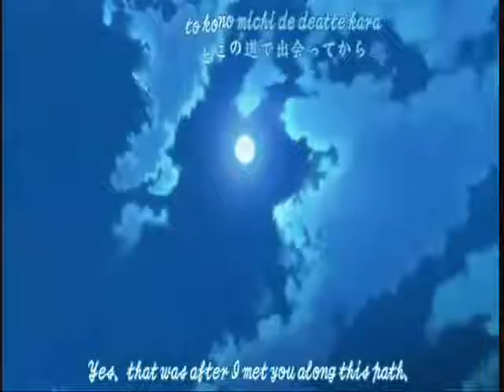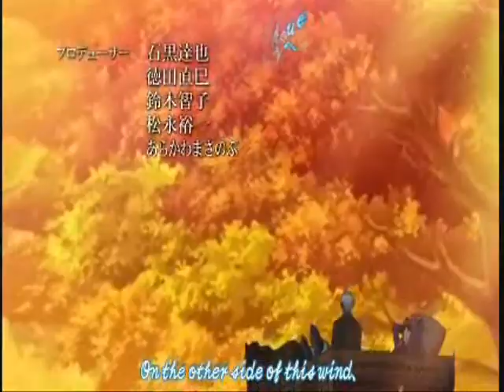Can`t Help Falling In Love - Anime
i worked hard on this so plz no bad comments! ^^